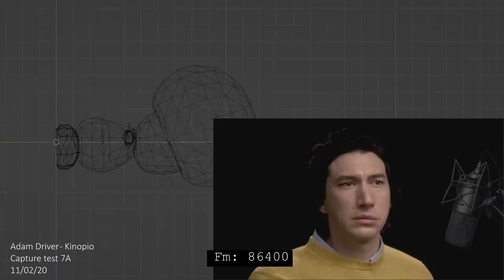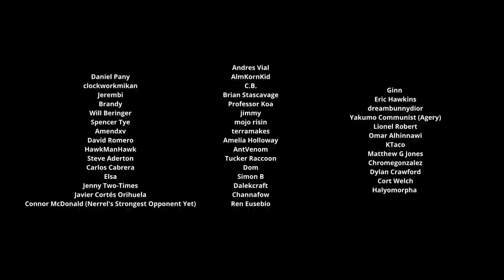LEAKED MARIO Movie Audition Tapes!